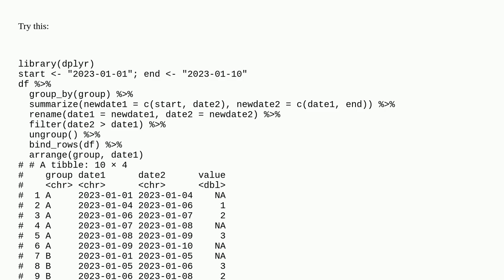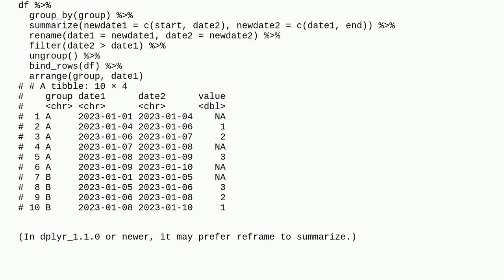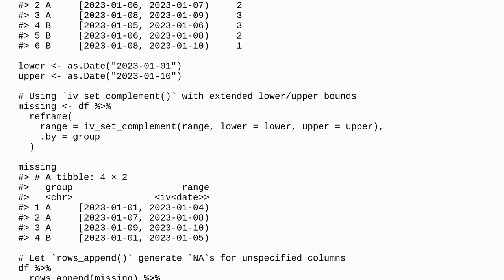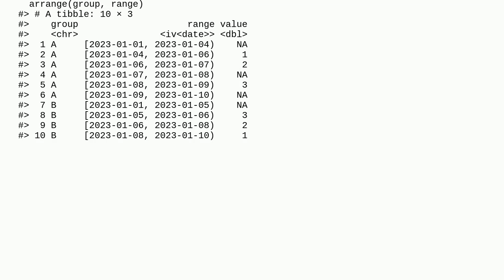Complete missing dates based on start and end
A special thanks goes out to the community

  dataframe dplyr r